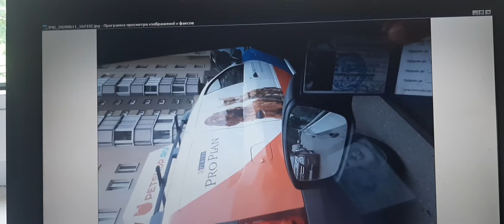Иван Соколов музей мазейпса Татьяна Капуро Коля Васин Ростислав Звездин muzeumleo